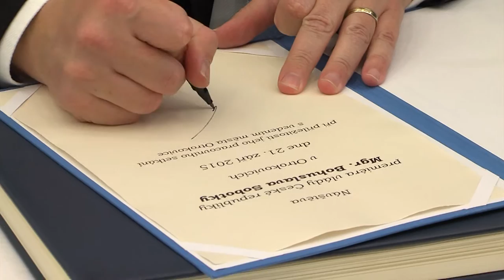Zpravodajství 22. 9. 2015